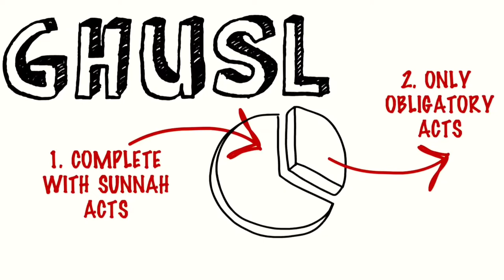الغسل للمرأة المسلمة والطهارة من الحيض والنفاس والحدث الأكبر...